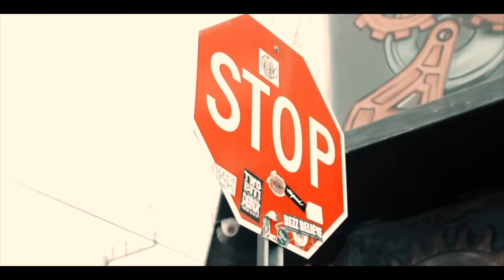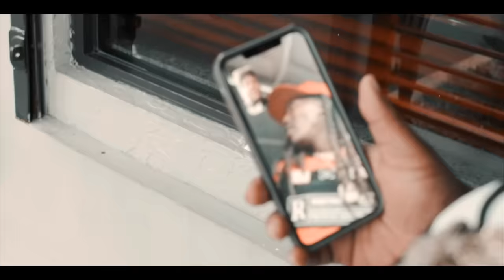Burga - Ft Derez De’shon I Can't Save You (Official Video)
Burga and Derez De’shon link up for real some real music "I Can't Save You"